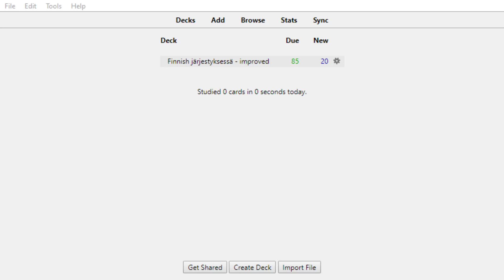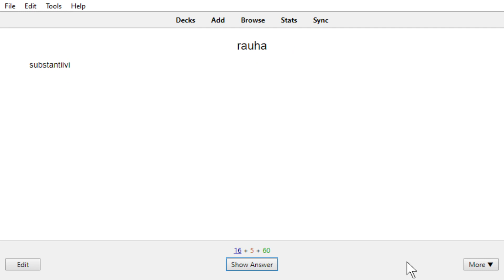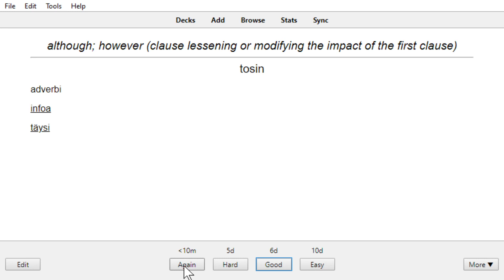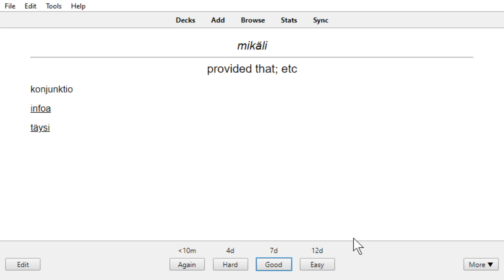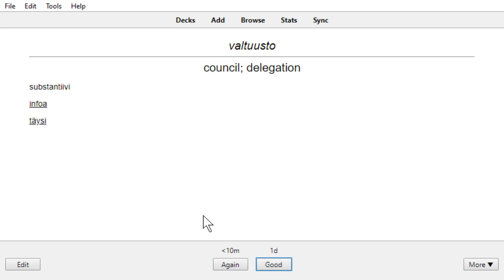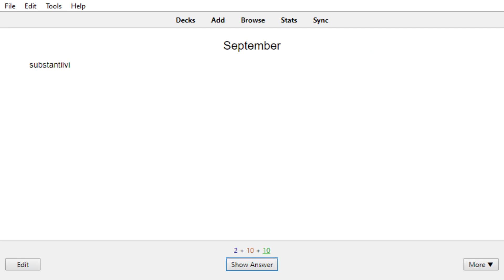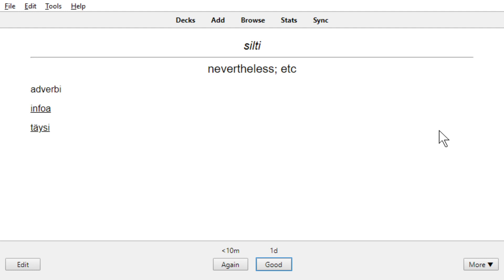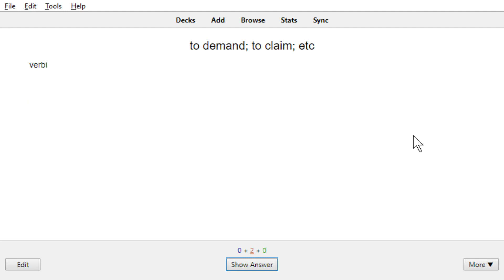2020 05 19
Anki memorization session